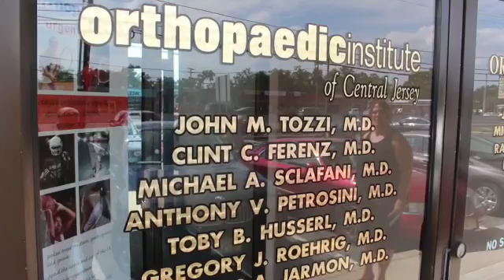Jackson Memorial's Mike Gawlik: 2016 Orthopaedic Institute Football Player of the Week - Week One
Jackson Memorial's Mike Gawlik has been voted the Orthopaedic Institute of Central Jersey Shore Conference Football Player of the Week for his performance in the Jaguars' 50-6 win over Jackson Liberty in Week One.